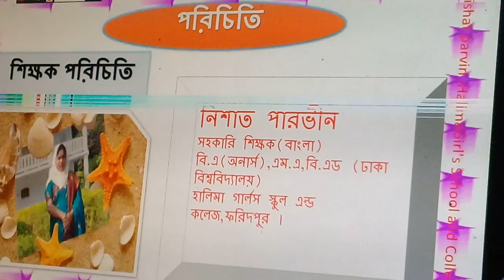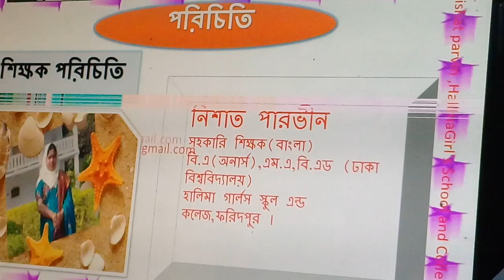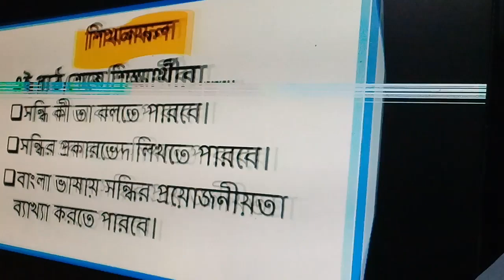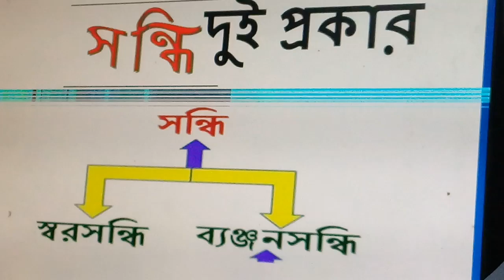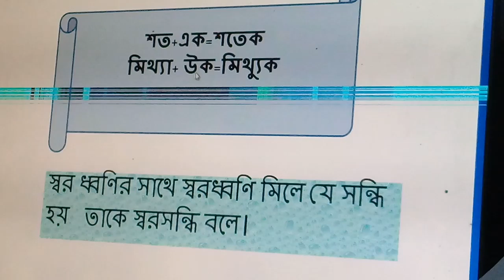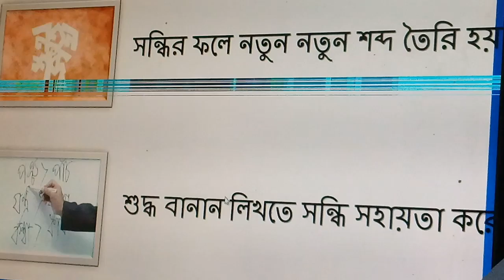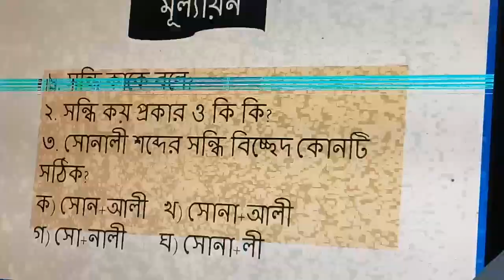শ্রেণি :৯ম/১০ম,বিষয় :বাংলা ২য়,(সন্ধি)